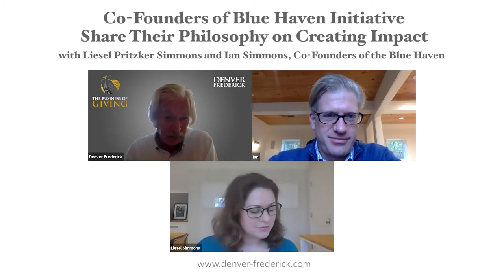Co-Founders of Blue Haven Initiative Share Their Philosophy on Creating Impact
Blue Haven Initiative is an innovative family office dedicated to putting wealth, to work for competitive returns and positive social and environmental change. And it's a pleasure to have with us the Co-Founders of Blue Haven, Liesel Pritzker Simmons and Ian Simmons.

Key Points from this Episode:

Liesel on what drew her to impact investing [00:38]
Ian on his impact investing journey [02:05]
Liesel shares how her view on financial return and impact return has changed [03:20]
How the field is getting better at measuring social impact [04:24]
Investing on policy change to maximize impact [06:19]
The impact of investing in education on the economy  [07:05]
Ian on the public policy changes the country and the world stands to benefit most from [08:14]
Blue Haven's portfolio on climate change [09:47]
Blue Haven's philanthropy as the liquid that fills the gap [12:17]
Blue Haven and the pandemic: Funding organizations that were made for this moment [13:27]
Why giving cash is often the best option [16:29]
Blue Haven's approach to wealth [17:19]
How Ian and Liesel work together [21:00]
Aspire for a society where everyone counts and everyone has a role to play [25:14]